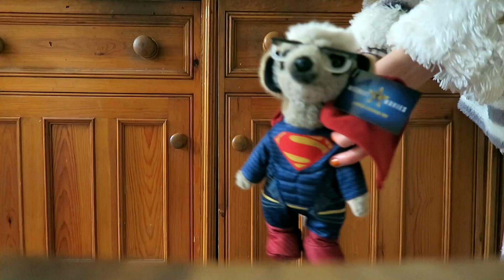I'M REALLY SCARED OF SPIDERS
If you see this, comment : Wow, Amelia. Congrats on your engagement!
C/O Juliette Cooney
Flipside Talent
Shepherds building central
Charecroft Way
Shepherd's Bush
London
W14 0EE